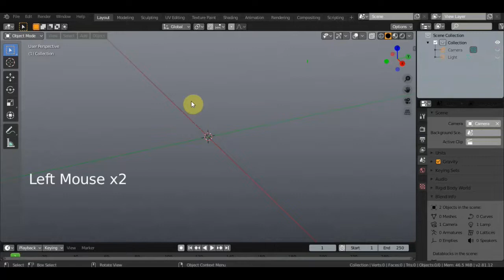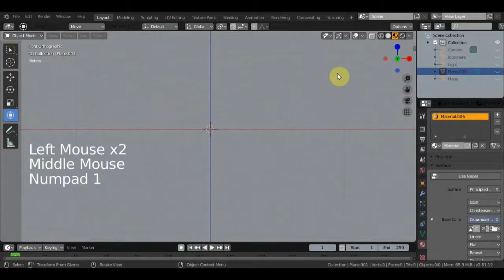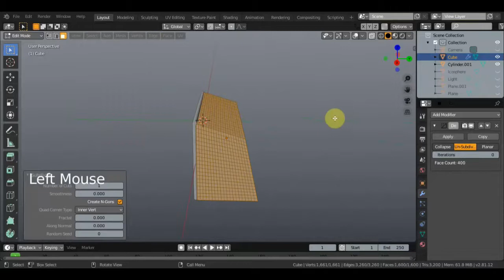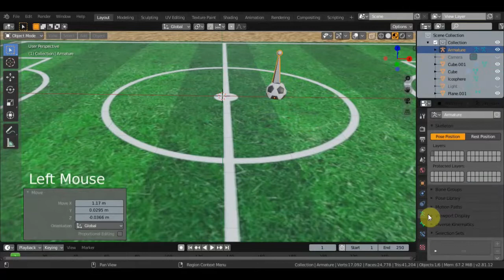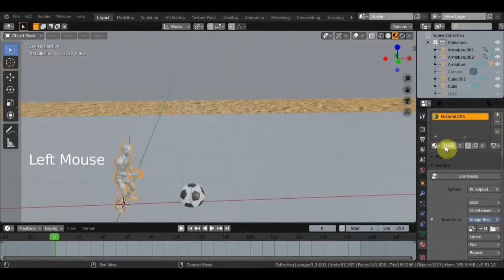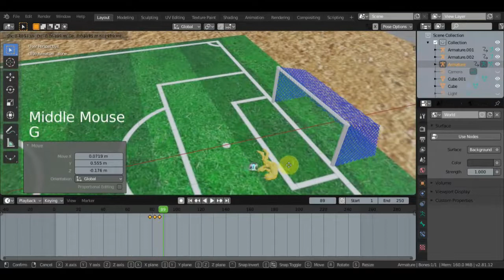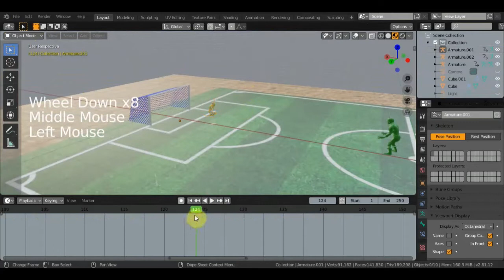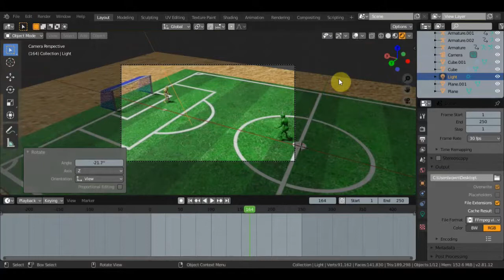BLENDER 2.81 Футбол для АРМИМЕН